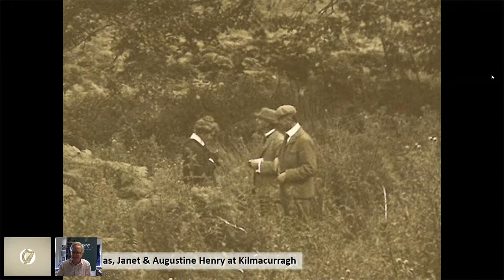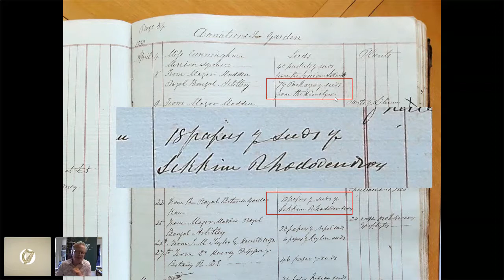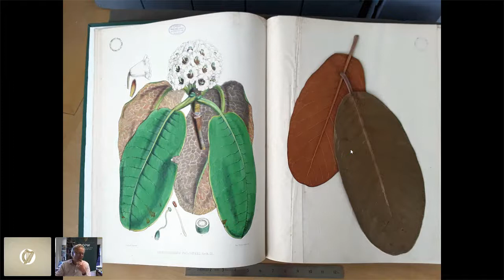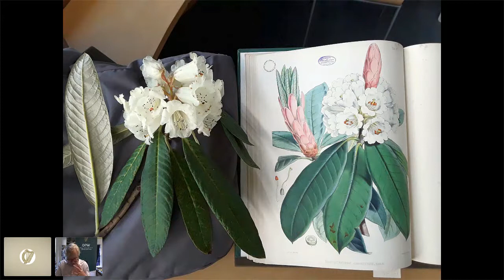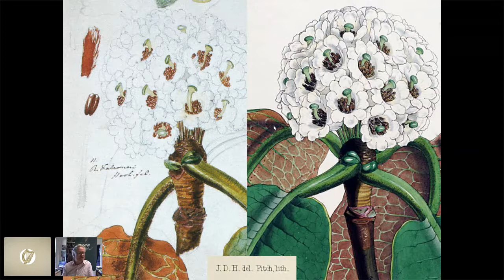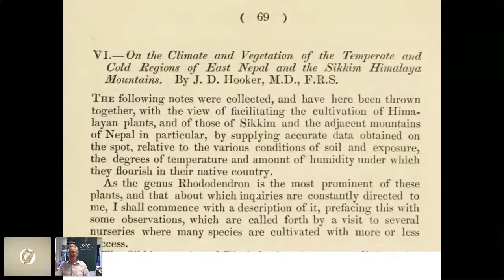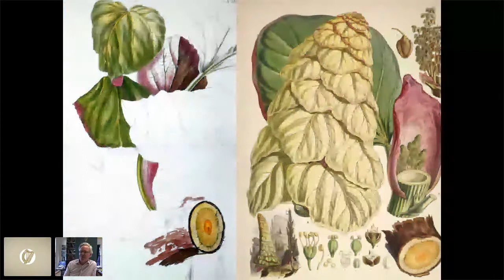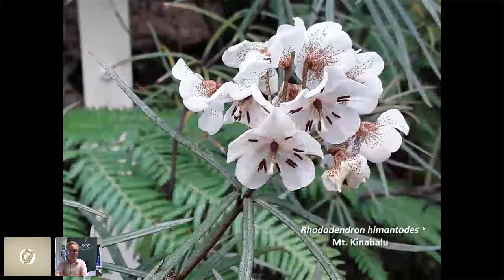Rhododendron Week The NBG, Kilmacurragh - A Family History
Online talk with Dr Matthew Jebb, Director of the National Botanic Gardens of Ireland, as part of the Rhododendron Festival. Recorded on 14th April 2021.

Matthew describes the close connections for over 160 years between the Moore family of the National Botanic Gardens, Glasnevin and the Actons in Kilmacurragh.

In early April, the Gardens at Kilmacurragh are marked by the splendour of their two centuries old Rhododendron collection bursting into flower. This year, the National Botanic Gardens of Ireland and the Office of Public Works are delighted to present a Rhododendron Festival, in collaboration with the RHS Rhododendron, Camellia & Magnolia Group. The Festival runs online from 12-19 April. We have a series of video stories and online talks to be launched every day of the week. for more information.

Image: Rhododendron 'Thomas Acton', by Seamus O'Brien, Kilmacurragh.